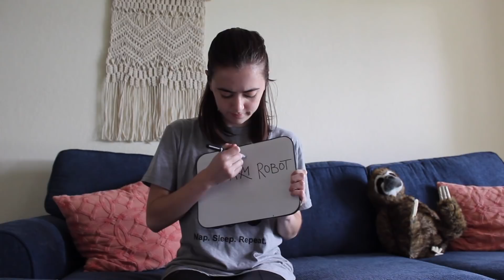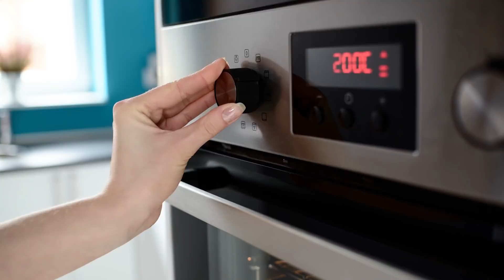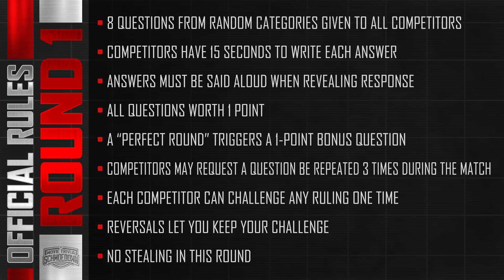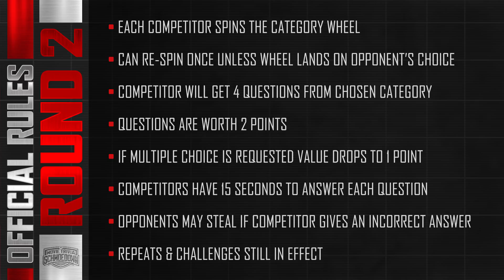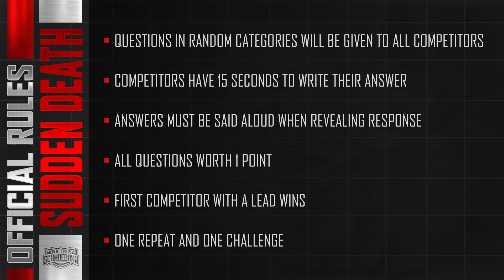Jessica Schloth vs Frankie Alvarez - Movie Trivia Schmoedown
We have two 1-0 rookies going head to head in the Singles Division. Will Jessica Schloth be able to maintain her momentum for the Den? Or will Frankie Alvarez prove to be a valuable rookie asset for the Usual Suspects? Someone's 0 has got to go!